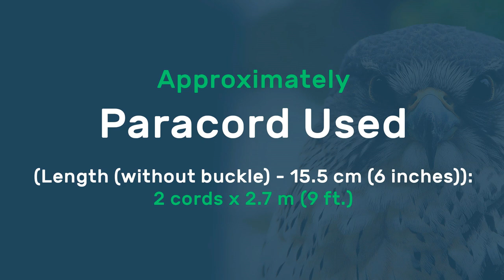The Hunter Paracord Bracelet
Width - 3.5 cm (1.3 inches)
Length (without buckle) - 15.5 cm (6 inches)

Paracord Used:
2 cords x 2.7 m (9 ft.)

Song: Peyruis - Rêveur